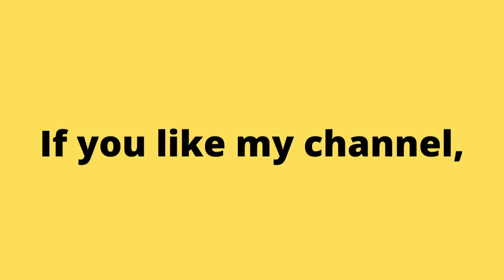My Grandpa Played 2013 Zombie Tsunami Mobile Game. No Commentary Android Gameplay. | Piso games